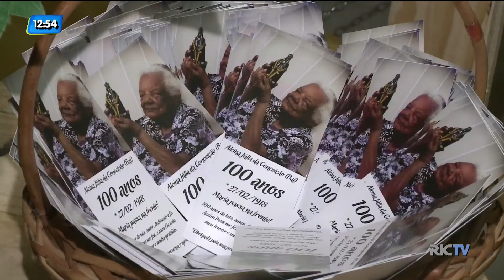Última lavadeira viva da Bica da Carioca completa 100 anos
Nascida em 27 de fevereiro de 1918, Dona Alcina, única lavadeira ainda viva da Bica da Carioca, completa cem anos nessa terça feira, mas a festa foi durante o final de semana em São José. Confira.